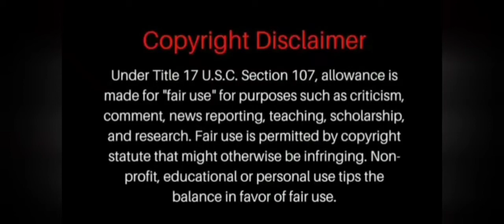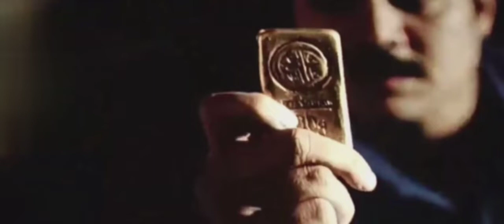K. G. F Chapter 2 gfull. explained malayalam / k. g. f chapter 2/ yash/ movie review/ kgf chapter 2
k. g. f chapter 2 explained malayalam/ movie review../ voice over channel
kgfchapter2fullmovie explained malayalam